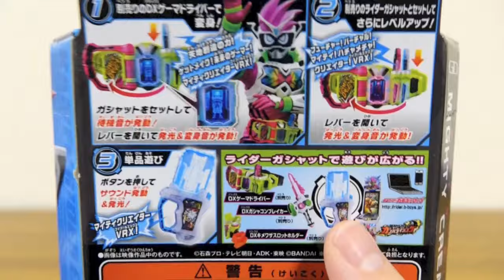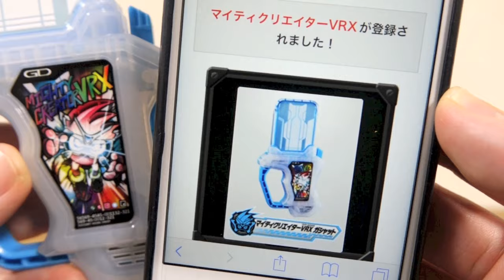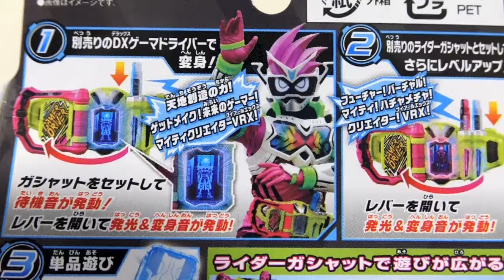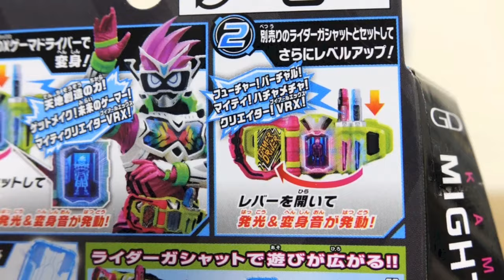ゲームを作るぜ！クリエイターゲーマーに変身！DXマイティクリエイターVRXガシャット レビュー！劇場版 仮面ライダーエグゼイド トゥルーエンディング